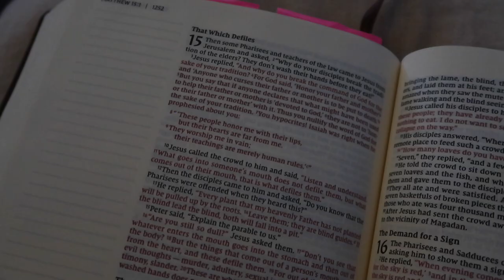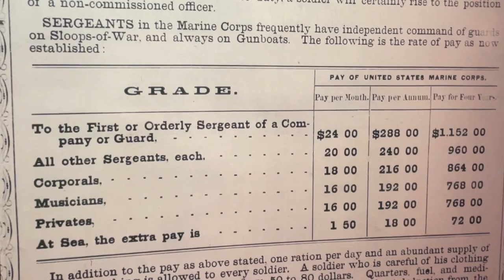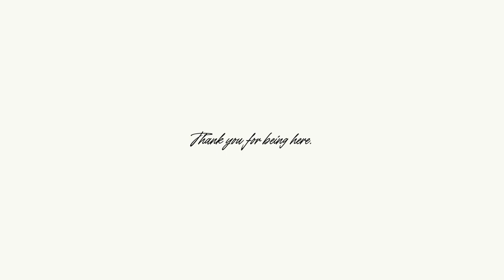DAY IN THE LIFE OF A MILITARY WIFE: Marine Corps Museum Date + Ana Luisa Jewelry Review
Guaranteed the best gift you will find.
Go treat your loved ones this season 💍

Jewelry Shown:
Marnie Opal (the one I always wear)
Toda Mini
Letter Necklace
Mini Huggie Hoops
Bonny

In today's vlog I give a little recap on where we've been and my excitement for the new year! We also go on a date to the National Museum of the Marine Corps! Three years of living on Quantico and I finally made the visit haha :) Highly recommend!

If you've happened to stumble upon my channel, I'm so happy to have you here! I'm a 25 year old military wife and married to my highschool sweetheart! I created this channel with my husband as a way to document our marriage, travels, and life in the military. My content mostly consists of military wife advice videos, day in the life vlogs, military housing tours, and everything in between. I enjoy making content and hope to bring a little more vulnerability and encouragement to the military family community. Whether you are a fellow military spouse, milso, or just here for the fun - I hope you stick around! :)

"Now to Him who is able to do immeasurably more..." Ephesians 3:20